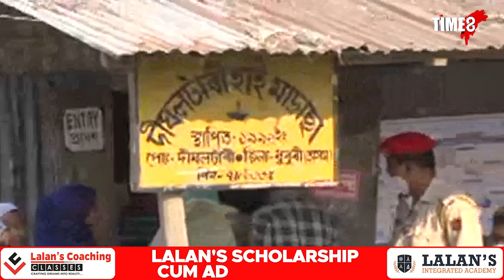গোলকগঞ্জৰ ভোটগ্ৰহণ কেন্দ্ৰত গুলীচালনাৰ ঘটনা সন্দৰ্ভত আনন্দ মিশ্ৰৰ মন্তব্য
গোলকগঞ্জৰ ভোটগ্ৰহণ কেন্দ্ৰত গুলীচালনাৰ ঘটনা সন্দৰ্ভত কি ক'লে ধুবুৰীৰ আৰক্ষী অধীক্ষক আনন্দ মিশ্ৰই ?